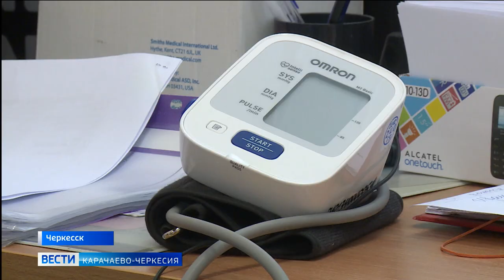Глава КЧР сообщил о поступлении в онкологический диспансер нового медицинского оборудования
В рамках реализации национального проекта "Здравоохранение" в Карачаево-Черкесии продолжается оснащение медицинских учреждений современным оборудованием. Так, в онкологический диспансер доставлены семь единиц медтехники, которая предназначена для проведения необходимых обследований пациентов с онкозаболеваниями. Об этом рассказал глава региона Рашид Темрезов, отметивший успех программы, разработанной по поручению Президента России:
“Программа успешно реализуется на территории республики с 2019 года. За это время республиканский онкологический диспансер пополнился на свыше 100 единиц медоборудования, включающего современные аппараты ультразвуковой диагностики, рентгенодиагностические комплексы, магнитно-резонансные томографы и многое другое“